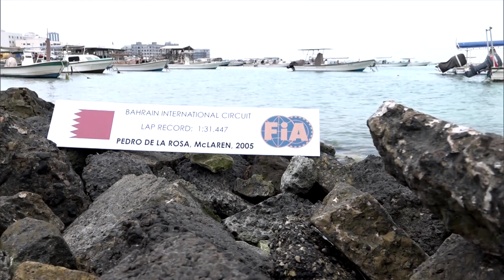Record de Pedro de la Rosa en Baréin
El record de Pedro de la Rosa recorre las calles de Manama, Baréin.